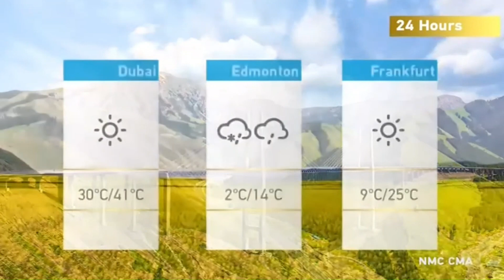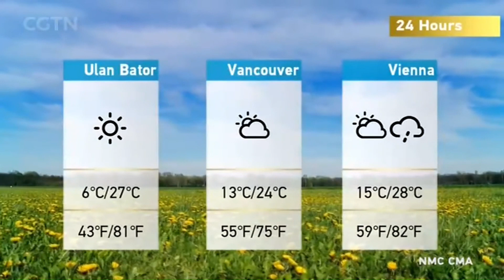CGTN - Weather JUN 8, 2024